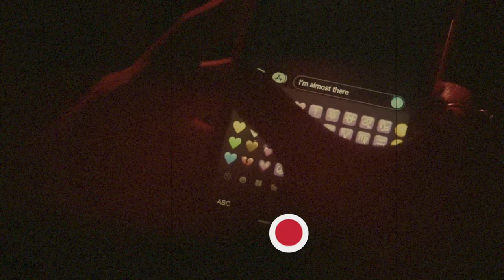FREE Bryson Tiller x Chris Brown Type Beat "Thats What Its Made 4 "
Looking To Purchase Derrty Angels Clothing?? (LINK BELOW)